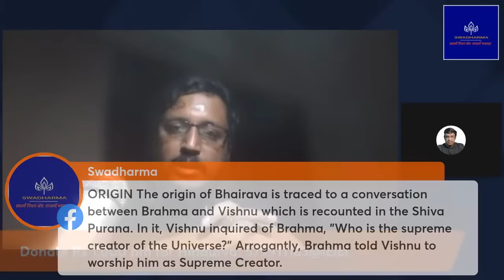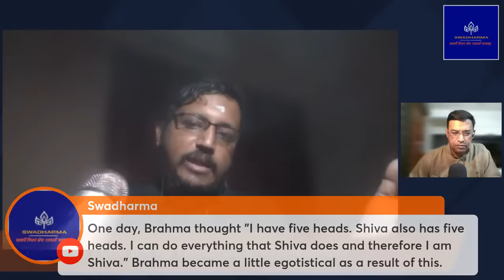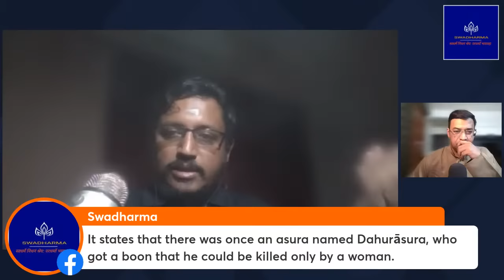Bhairava Tattva: Discourse by Rajarshi Nandy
Rajarshi Nandy describes the Shaiva deity Bhairava aka Kala Bhairava or Dandapani and explains how He is a powerful manifestation of Shiva, how the deity represents Supreme Reality, synonymous with Para Brahman in the Trika system